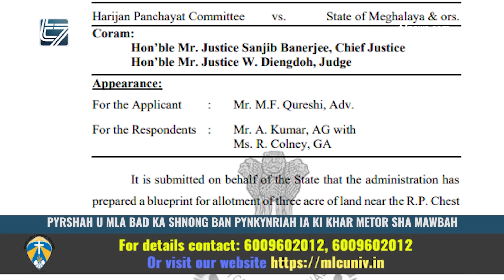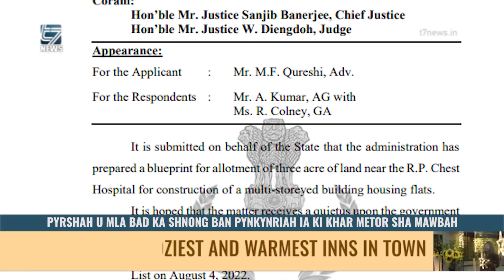Pyrshah u MLA bad ka shnong ban pynkynriah ia ki khar metor sha Mawbah